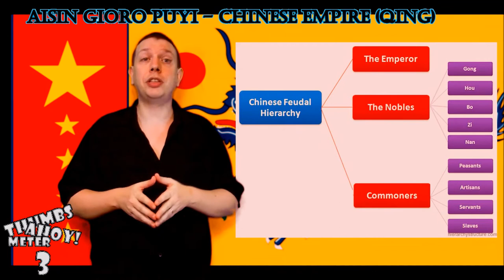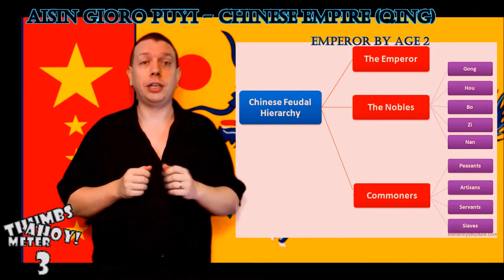Imperial History - 5 Emperors from 30 Decades: Napoleon, Victoria, Puyi, John 6th, Haile Selassie (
Ahoy! 5 Emperors from the last 30 Decades: Napoleon, Victoria, Puyi, John 6th, Haile Selassie

Find out about some of the most significant people from the last 300 years! and do it with a smile :D

In todays episode we learn about Napoleon, the mighty French Emperor! Also, Queen Victoria of Great Britian, the tea queen! Then you will meet Puyi, the Last Chinese Emperor of the Qing Dynasty! Haile Selassie next, the Ethiopian emperor turns God! and finally, John 6th of Portugal, with a truly unique Imperial story!

All Music written and performed by Thumbs Ahoy!

Thanks to:
"Europe 1812 map en" by Alexander Altenhof (KaterBegemot) - Own work. Source of Information:– Map "L'apogée de l'Empire Français (avant la campagne de Russie)" (Author unknown)(Link)– Dr. Walter Leiserung (ed.): Historischer Weltatlas, Marix Verlag, Wiesbaden 2004– Zentralinstitut für Geschichte der Akademie der Wissenschaften der DDR (ed.): Atlas zur Geschichte, Band 1, VEB Hermann Haack, Gotha 1989– Prof. Dr. Vadim Oswalt, Prof. Dr. Hans Ulrich Rudolf (ed.): Klett-Perthes Atlas zur Weltgeschichte, Ernst Klett Verlag, Stuttgart 2011.
Cat Picture courtesy of: Artist Limited, deviant art